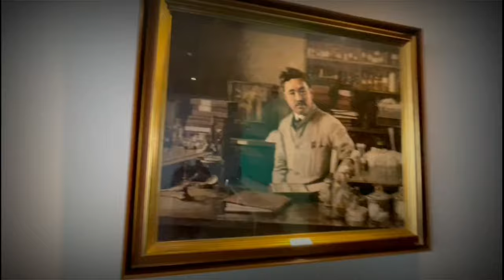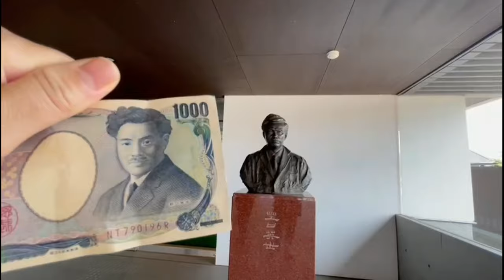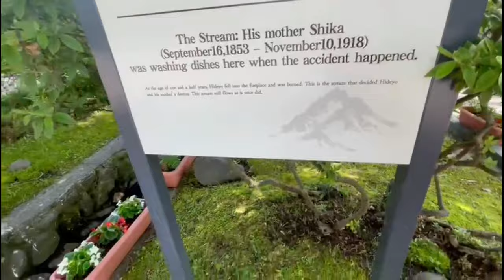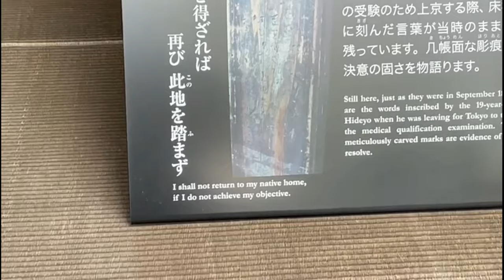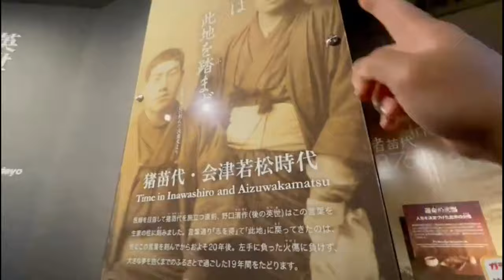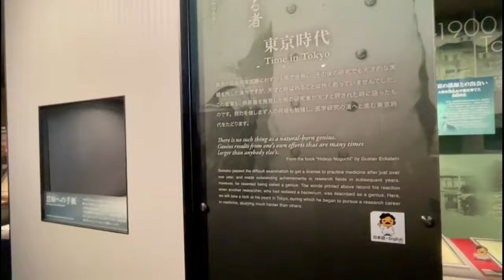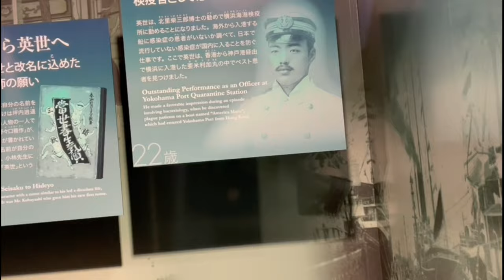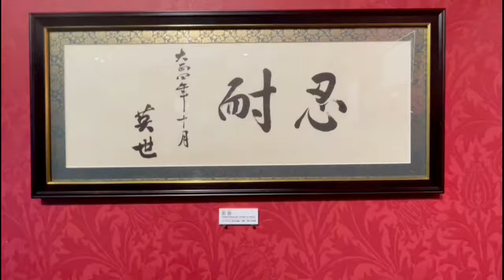House Tour of Dr. HIDEYO NOGUCHI | The person in Japan Money | Ghina Wedda Fujii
Hello people of the universal! This vlog is all about the life of Hideyo Naguchi

Dr. Noguchi's portrait has been printed on Japanese 1000-yen banknotes since 2004.

Seisaku was his childhood name. When he was one and half years old, he fell onto a sunken fireplace and severely burned his left hand while her mother was outside of their house washing the dishes.

A hardwood structure house and an old style roof, the Naguchi's home has a spacious place living room, bedroom, a kitchen and pantry where they making rice and mochi. Located on the same floor were the bathroom, workroom, and a storeroom for food supplies. Their life is very simple but he study really hard and came to earn in an excellent result. He was able to get a degree as a Doctor with flying colours.

“I shall not return to my native home if I do not achieve my objective,” this is the very words of Dr.  Hideyo and the reason of his success.

Additional info:
Hideyo Noguchi, also known as Seisaku Noguchi, was a prominent Japanese bacteriologist who in 1911 discovered the agent of syphilis as the cause of progressive paralytic disease.

Saying for today:
It is your determination and persistence that will make you a successful person.